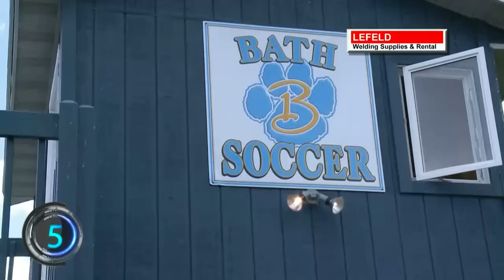Top 5 September 19, 2014